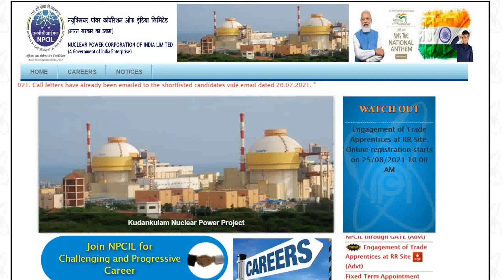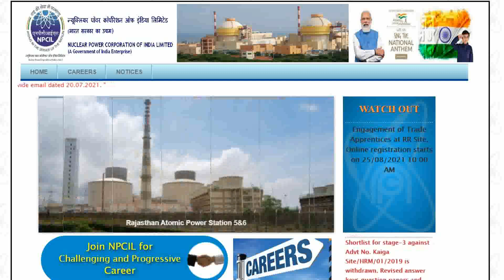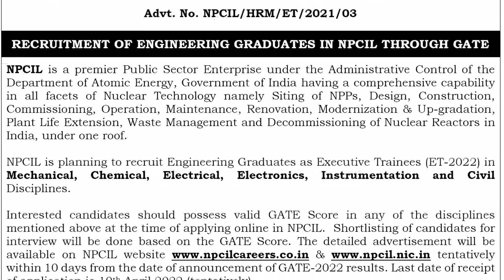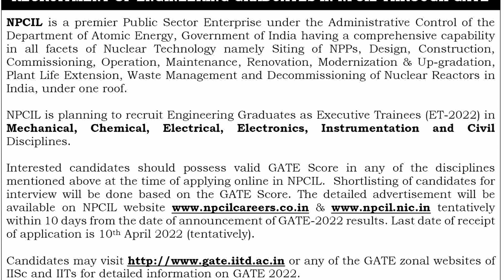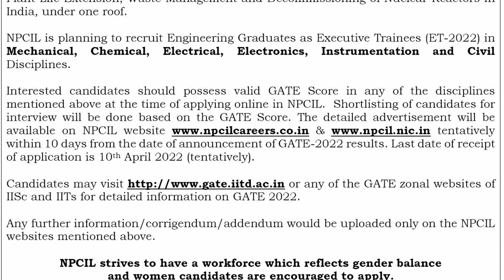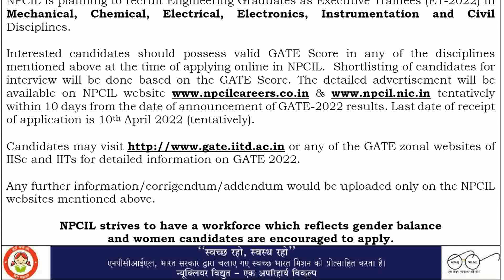NPCIL Recruitment 2022 || Engineering Graduates Through GATE-2022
NPCIL is planning to recruit Engineering Graduates as Executive Trainees (ET-2022) in
Mechanical, Chemical, Electrical, Electronics, Instrumentation and Civil
Disciplines.
Interested candidates should possess valid GATE Score in any of the disciplines
mentioned above at the time of applying online in NPCIL. Shortlisting of candidates for
interview will be done based on the GATE Score. The detailed advertisement will be
tentatively
within 10 days from the date of announcement of GATE-2022 results. Last date of receipt
of application is 10th April 2022 (tentatively).
or any of the GATE zonal websites of
IISc and IITs for detailed information on GATE 2022.